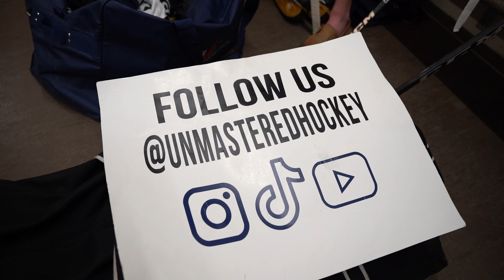Erik Nagy Got His First Point!?! | UNMASTERED HOCKEY: GAME 6 *Mic’d Up*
The Unmastered Hockey Team Takes On Volpe’s Team in The Sixth Game of The Season!